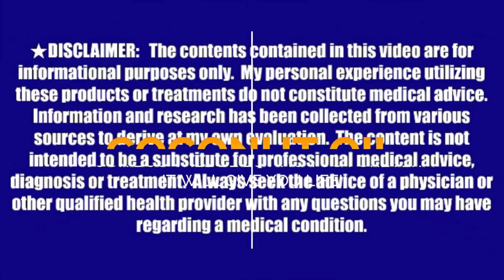Unleash the Power of Passion: Virgin Coconut Oil as the Secret Ingredient for Everlasting Intimacy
🥥 Elevate Passion: Nutiva Organic Coconut Oil 54 fl oz, Cold-Pressed, Fresh Flavor for Cooking, Natural Hair, Skin, Massage Oil, Non-GMO, USDA Organic, Unrefined Extra Virgin Coconut Oil (Aceite de Coco) 🌿✨
🌐 Link to Purchase

Welcome to "The Well-Rounded Woman's Journey" – your ultimate destination for empowerment, self-discovery, and personal growth. If you're ready to become the well-rounded woman of your dreams, you've come to the right place! 🌟

🌸 About Us:
Our channel is all about helping you unlock your full potential and embrace every facet of your life with confidence and grace. We believe that being a well-rounded woman means nurturing your mind, body, and soul, and we're here to be your guides on this amazing journey.

🌸 What to Expect:
🧠 Mindset Mastery: Explore practical tips and techniques to foster a positive mindset, boost your self-esteem, and conquer self-limiting beliefs.

🌟 Beauty: Dive into skincare and makeup tips with us! 💄💆‍♀🎉

💪 Health and Wellness: Learn how to prioritize your physical and mental health with expert advice on fitness, nutrition, and self-care routines that are perfect for busy women.

🌹 Relationships: Delve into the world of meaningful connections, from building strong friendships to nurturing romantic relationships, and even finding that elusive work-life balance.

🌼 Self-Expression: Immerse yourself in the realm of creativity and self-expression, whether it's through art, fashion, or discovering your unique voice.

📚 Personal Development: Our channel is your go-to source for personal development and lifelong learning. Discover book recommendations, productivity hacks, and strategies for constant growth and evolution.

✨ Spirituality and Inner Peace: Embark on your spiritual journey and find inner peace through meditation, mindfulness, and exploring your own beliefs.

💃 Empowerment: Join a community of like-minded women all on the path to becoming the best versions of themselves. Share your stories, triumphs, and challenges as we uplift and inspire each other.

Our team of passionate hosts, experts, and guests are here to provide you with valuable insights, actionable advice, and the motivation you need to flourish as a well-rounded woman.

Join us on this transformative journey to become the well-rounded woman of your dreams. We can't wait to embark on this empowering adventure with you! 🌟🌸💪🌹🌼📚✨💃🔔🙌

FTC: Any product featured in this video is something I use personally. I share products that I love and use repeatedly. I share my own honest opinions about products and share them with my audience. It does not cost you anything extra and you are free to use the link or not as you choose. Please know that I appreciate you making a purchase using the links as that is a great way to show your support and it also allows me to continue to create useful content.